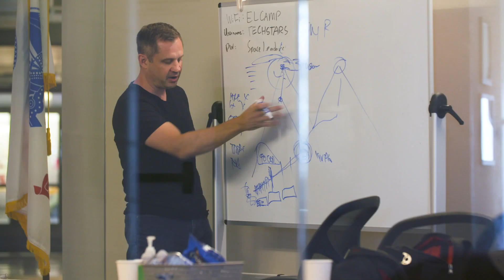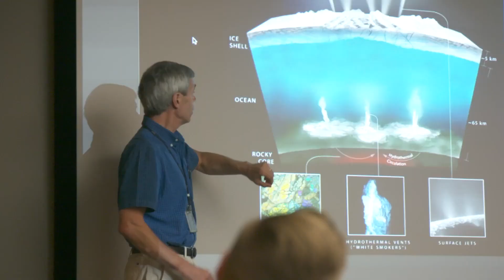Techstars Starburst Space Accelerator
The Techstars Starburst Space Accelerator, a new Los Angeles-based program, focuses on the next generation of space technology companies and related frontier technologies. Startup companies in commercial space or that are developing related technologies are encouraged to apply. The program consortium includes: NASA’s Jet Propulsion Laboratory, U.S. Air Force, Lockheed Martin, Maxar Technologies, SAIC, and Israel Aerospace Industries North America.